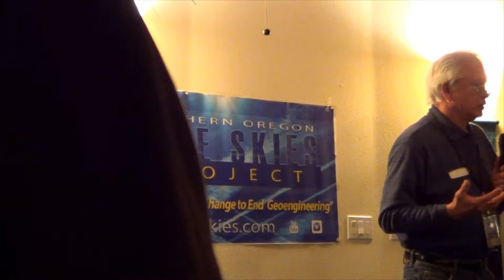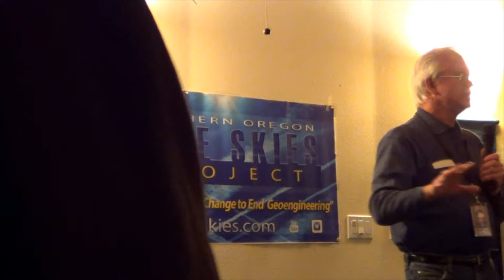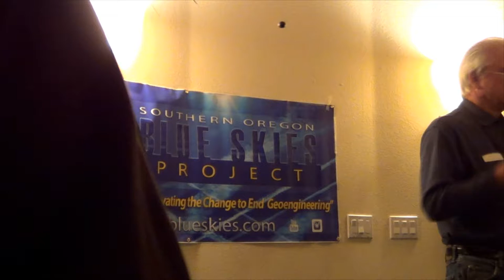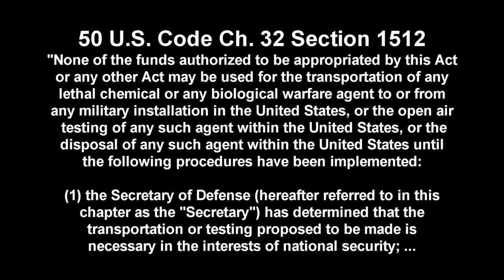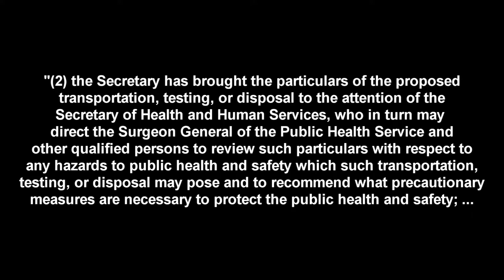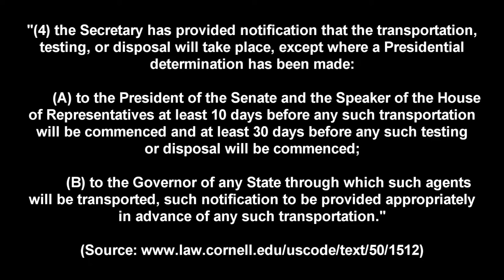Mark McCandlish Geoengineering Chemtrails Weather Modification